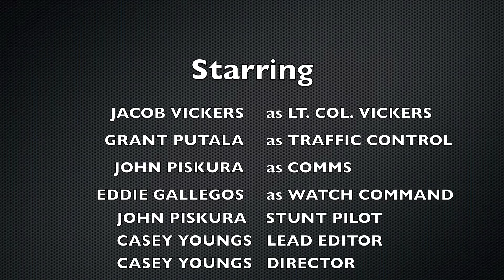USCG Station Charlevoix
Bored during a long winter and the sun came out.